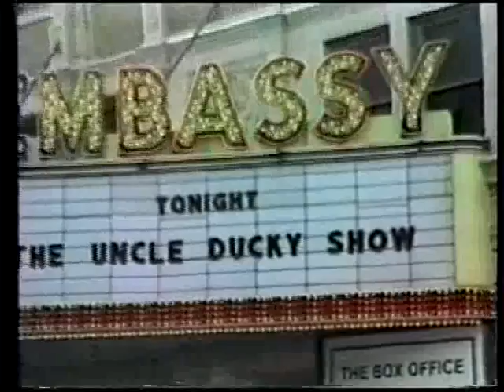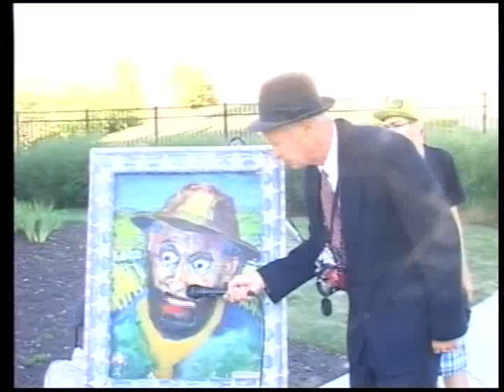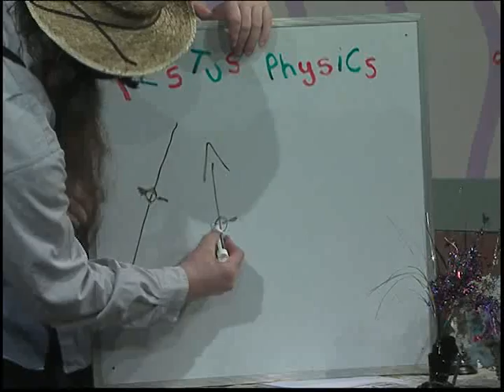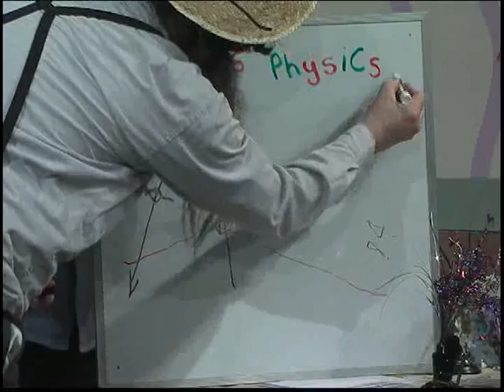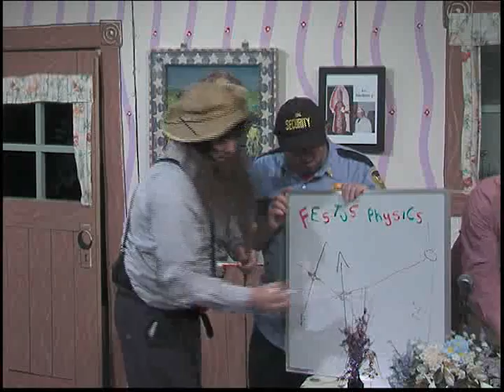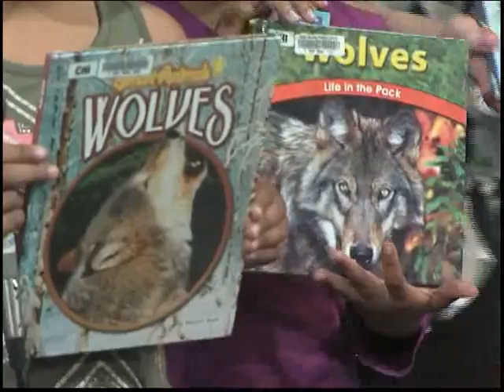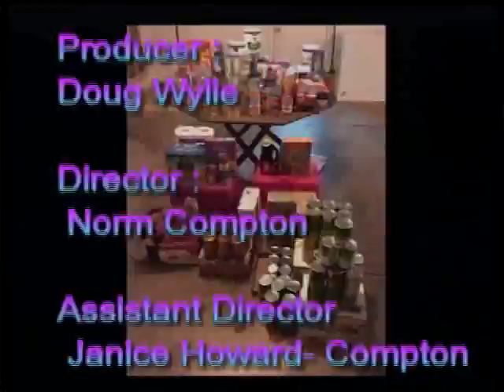The Uncle Ducky Show - Being Charitable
In this episode we learn about charities and being charitable. Taped April 17, 2017 for Access Fort Wayne.